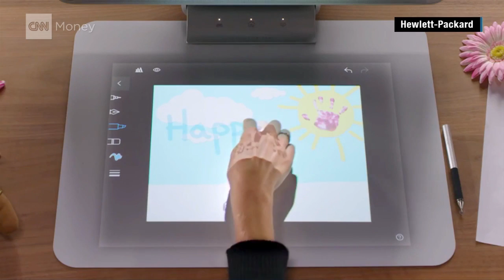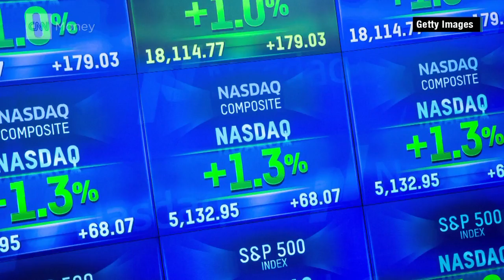HP CEO on split: We'll 'prove the naysayers wrong'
Hewlett Packard Enterprise CEO Meg Whitman says splitting Hewlett-Packard into 2 companies will make it more nimble and more innovative.